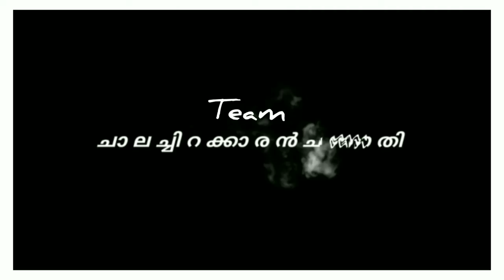വള്ളുവനാട്ടിലെ ഗജരാജ വൈഡൂര്യം മംഗലാംകുന്നിലെ അയ്യപ്പൻ @ananthupanchara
*മനം മയക്കും ...  മനോഹാരിത വഴിഞ്ഞൊഴുകും കരിയഴകും..കാഴ്ചക്കാരനെ രോമാഞ്ചകഞ്ചുകനാകുന്ന അംബരചുംബിയായ തലയെടുപ്പോടുകൂടി കലിയുഗവരദന്റെ നാമം കടമെടുത്തുകൊണ്ട് കലിയുഗത്തിൽ പിറവിയെടുത്തവൻ...*
     *മംഗലാംകുന്ന് അയ്യപ്പൻ

@ANANTHU VIDEOGRAPHY

𝐑𝐀𝐉𝐄𝐄𝐕𝐄𝐓𝐓𝐀𝐍 🔥🔥
𝐄𝐋𝐄𝐏𝐇𝐀𝐍𝐓 𝐋𝐎𝐕𝐄𝐑 🐘
𝐏𝐎𝐎𝐑𝐀𝐌 🪄✨️🔥
𝐌𝐄𝐋𝐀𝐌 🥁🎻

🔶വീഡിയോ ഇഷ്ടപ്പെട്ടാൽ ലൈക് ചെയ്യൂ...

🔸നിങ്ങളുടെ വിലയേറിയ അഭിപ്രായങ്ങളും നിർദ്ദേശങ്ങളും താഴെ കമന്റ്‌ ചെയ്യൂ.,.

🔸മറ്റു കൂട്ടുകാർക്കും കാണുവാൻ വേണ്ടി ഷെയർ ചെയ്യൂ.

🔸നിങ്ങൾ ആദ്യമായാണ് ഈ ചാനലിൽ നിന്നും വീഡിയോ കാണുന്നതെങ്കിൽ മറക്കാതെ  സബ്സ്ക്രൈബ് ചെയ്യൂ...

🔸സബ്സ്ക്രൈബ് ചെയ്ത് ബെൽ ഐക്കൺ കൂടി ചെയ്ത് വെച്ചാൽ ഈ ചാനലിൽ അപ്‌ലോഡ് ചെയ്യുന്ന എല്ലാ വിഡിയോസും നിങ്ങൾക്ക് നോട്ടിഫിക്കേഷൻ ആയി എത്തി ചേരുന്നതായിരിക്കും